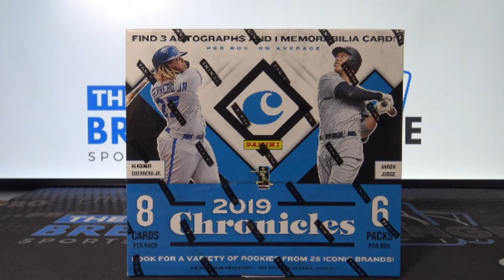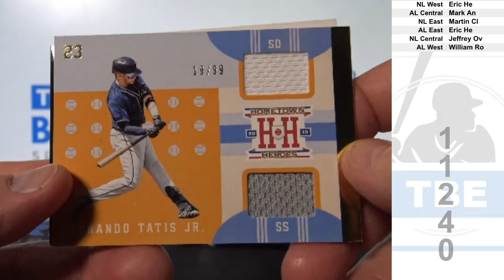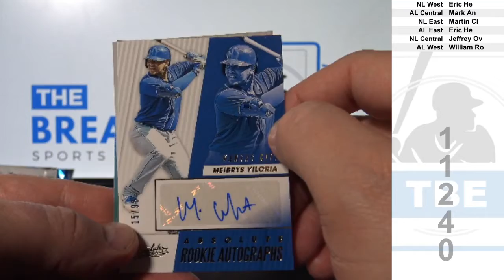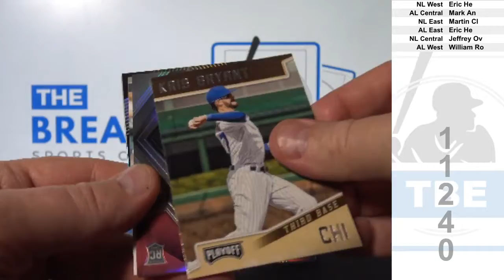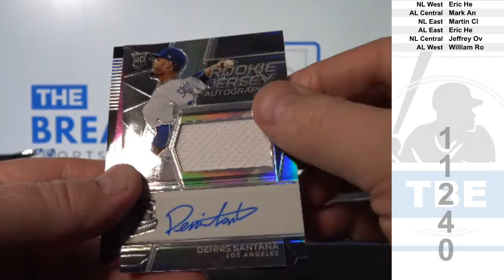1 Box of 2019 Panini Chronicles Baseball (Break ID: 11240)